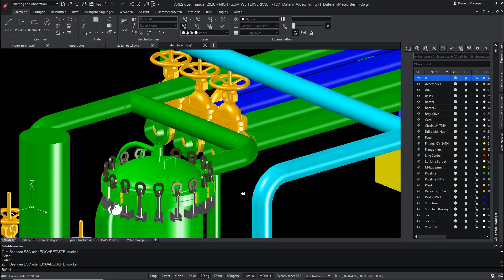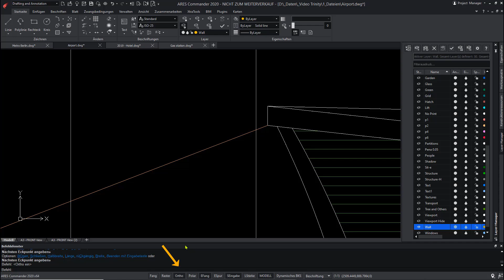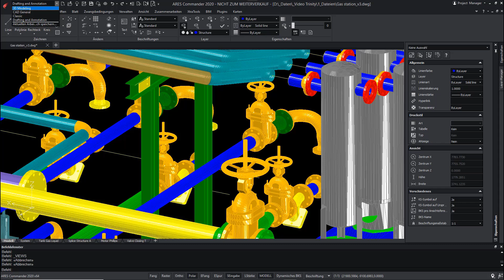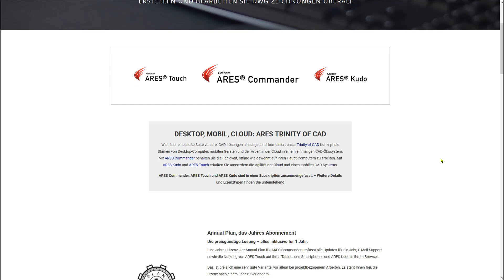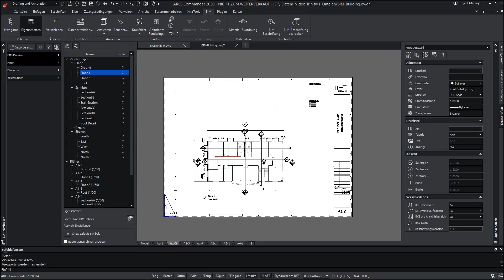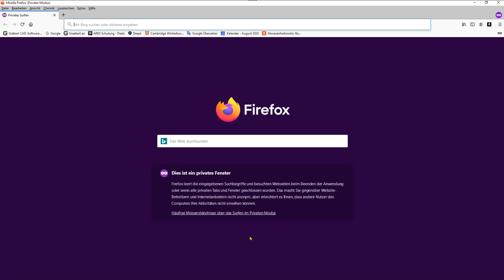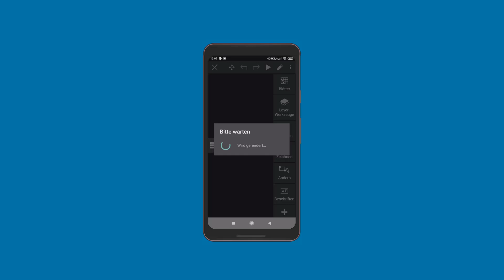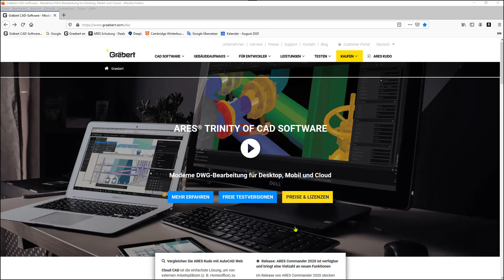ARES Commander CAD Software – Die Alternative Nr. 1 für CAD Software zur DWG-Bearbeitung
- Der ARES Commander ist eine 2D- und 3D-CAD-Software, mit der Sie technische Zeichnungen direkt im DWG-Format erstellen und ändern können. Er wird von Gräbert in Deutschland entwickelt und kostet nur einen Bruchteil des Preises von AutoCAD oder ähnlicher CAD-Software. Die ARES-Technologie ist weltweit die Alternative Nr. 1 für die DWG-Bearbeitung. Millionen von Anwendern nutzen unsere CAD-Technologie nicht nur weil sie kostengünstig ist, sondern auch wegen einiger spezieller Funktionen, die Sie später in diesem Video sehen werden.

Mit der ARES Trinity of CAD-Software kann derselbe Benutzer ARES Commander auf mehreren Computern installieren und wie gewohnt offline arbeiten. Er kann ARES Touch weiterhin auf allen seinen Smartphones und/oder Tablets verwenden, um von unterwegs zu arbeiten. Darüber hinaus erweitert ARES Kudo die Agilität der Cloud. Es kann dafür genutzt werden, um Zeichnungen online zu lesen und zu bearbeiten, ohne etwas installieren zu müssen. Außerdem verbessert Kudo die Arbeitsabläufe zwischen Commander und Touch erheblich, indem Dateien zwischen den Geräten und Benutzern synchronisiert werden.

0:00 Intro: 2D/3D CAD Software
0:22 Alternative Nr. 1 für DWG-Bearbeitung
0:40 Wechsel von AutoCAD zu ARES Commander
1:14 Benutzeroberfläche
1:33 Paletten
1:58 Layouts
2:15 Druckkonfigurationen
2:39 PDF-Import
2:51 3D-Funktionen
3:14 Lizenz-Modelle
3:42 Tools zur Produktionssteigerung
4:04 BIM-Funktionen
4:41 Trintiy-Konzept
5:23 Cloud-Speicher
6:13 ARES Touch
6:37 Collaboration